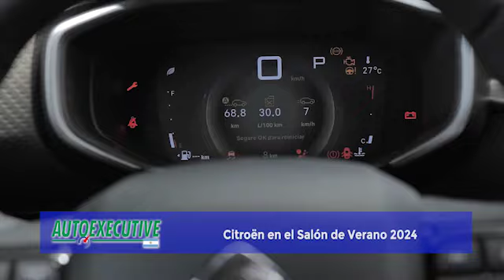Salón de Verano 2024: Anticipo del Nuevo Citroën Aircross en el Summer Car Show en Villa Gesell